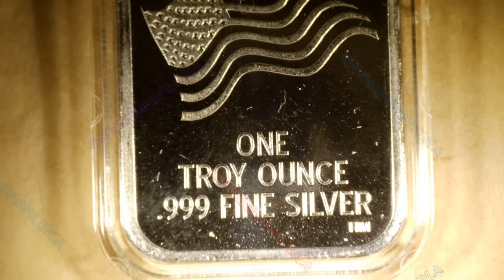Donald Trump Wanted / Highland Mint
Year: 2024
Title: Donald Trump Wanted
Mint: Highland Mint
1oz .999 Silver Bar With UV Printing

HM? Maybe Highland Mint?